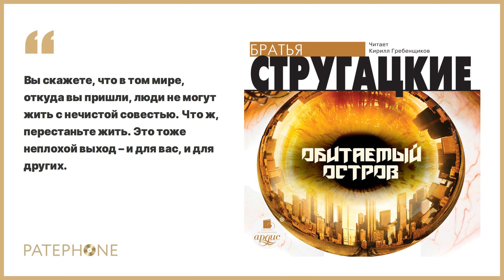Аркадий и Борис Стругацкие «Обитаемый остров». Аудиокнига. Читает Кирилл Гребенщиков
Молодой исследователь космоса Максим Каммерер терпит крушение на неизвестной планете, обитатели которой уверены, что живут на единственном «обитаемом острове» во Вселенной. Этот некогда цветущий мир разрушен атомной войной и заражён радиацией, здесь правит жестокая диктатура, управляющая людьми при помощи технологий воздействия на массовое сознание. Максиму, прежде чем он сможет определить своё место в этом чужом, странном и страшном мире, – предстоит встретить друзей и врагов, побывать солдатом и подпольщиком, террористом и каторжником. Ему, с его мальчишеской горячностью и стремлением к справедливости, придётся сделать непростой выбор между правдой и ложью, долгом и предательством, честью и бесчестием…

Читает: Кирилл Гребенщиков